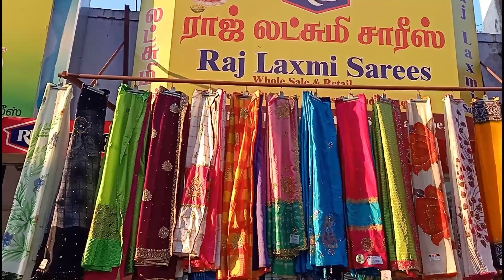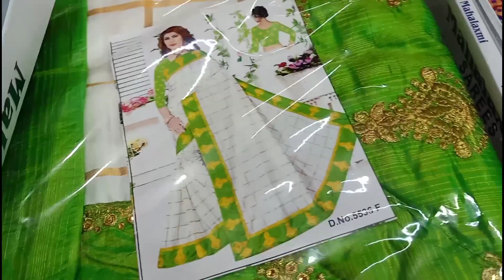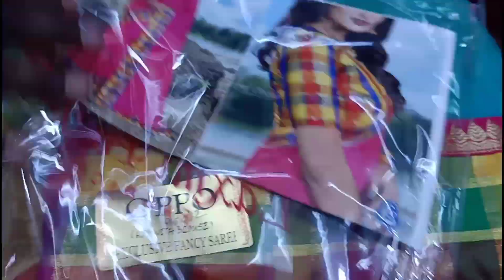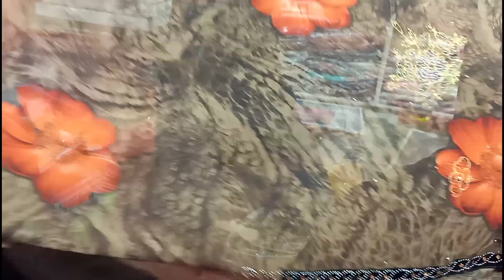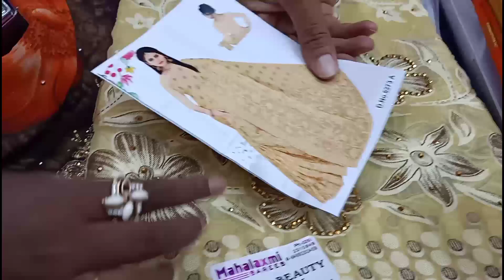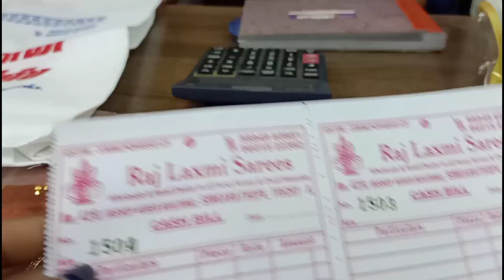Diwali sarees /rajalakshmi sarees/ trichy/tamil